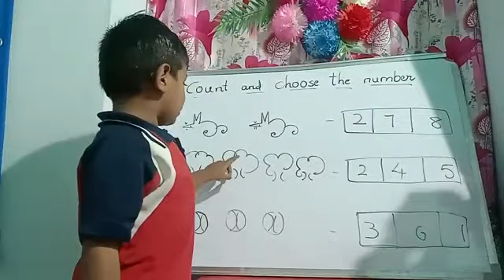Y.Yaswant | Count and Choose the Number | Rise Learning World | Kakinada.